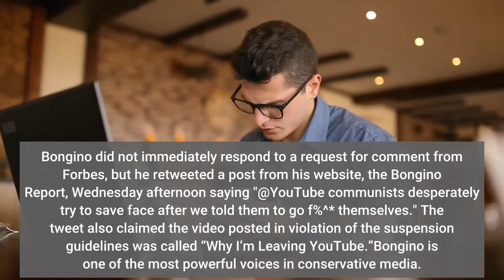Fox News Host Dan Bongino Permanently Suspended From YouTube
Prominent right-wing commentator Dan Bongino has been banned from YouTube, a spokesperson for the platform told Forbes, after violating the terms of an earlier suspension for spreading Covid disinformation. Bongino did not immediately respond to a request for comment from Forbes, but he retweeted a post from his website, the Bongino Report, Wednesday afternoon saying "@YouTube communists desperately try to save face after we told them to go f%^* themselves." The tweet also claimed the video posted in violation of the suspension guidelines was called “Why I’m Leaving YouTube.”Bongino is one of the most powerful voices in conservative media. He is host of the radio show The Dan Bongino Show, which took over the time slot of the late Rush Limbaugh's show in many markets last year, and also hosts a Fox News show on Saturdays called Unfiltered with Dan Bongino. His Facebook page is one of the most popular news sources on the platform, regularly accounting for the most popular link posts, along with the pages of fellow right-wing commentator Ben Shapiro and conservative pastor Franklin Graham. Bongino has quickly risen to the top of conservative media after being hired as a Fox News contributor in 2019. Prior to becoming a commentator, Bongino served as a New York City police officer, Secret Service agent and made three unsuccessful runs for Congress. YouTube Suspends Fox News Host Dan Bongino For Covid Disinformation (Forbes)Fox News’ Dan Bongino Leads Conservative News Resurgence On Facebook (Forbes)How Dan Bongino went from a failed congressional candidate to one of the kings of conservative media (Insider)